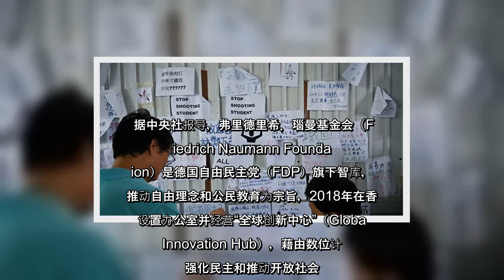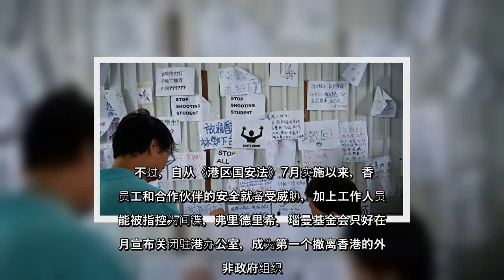✅ 德国智库弗里德里希．瑙曼基金会日前因港区国安法被迫离开香港，11月3日宣布改在台北建立据点，预计明年年初揭牌。